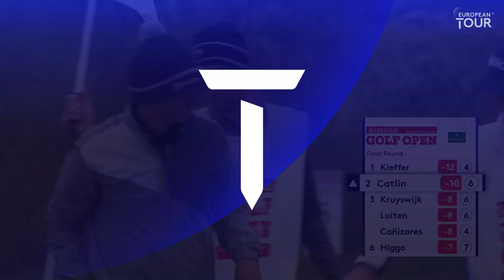John Catlin wins his third Tour event after dramatic play-off | 2021 Austrian Golf Open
John Catlin picked up his third European Tour title in only 13 starts as he ousted Germany's Maximilian Kieffer in a dramatic play-off at the 2021 Austrian Golf Open. Catlin had earlier posted a bogey-free 65 to see him post a -14 total for his week.

The European Tour’s Race to Dubai continues this week with the Austrian Golf Open. The return to Diamond Country Club guarantees a new champion will be crowned, but who will it be? Thomas Detry headlines the field as the highest ranked player in the Official World Golf Rankings making their start in Austria this week. The Belgian enters the tournament trying to continue his recent form, which includes two top 10s in his last four European Tour starts. Dutchman Joost Luiten has a sensational record at Diamond CC, with a win, two thirds, a sixth and a seventh in his last six appearances here. Meanwhile, home favourite Matthias Schwab has been playing the Austrian Open since 2011 and his recent form is good with a 7th at the Kenya Savanna Classic in March. It’s all to play for…